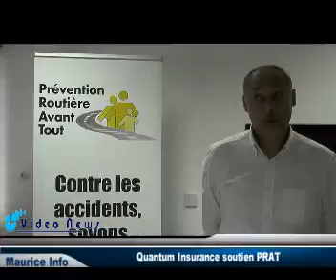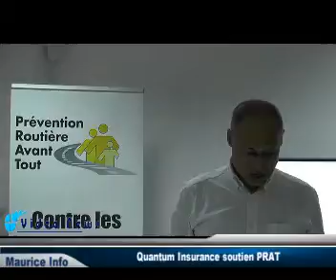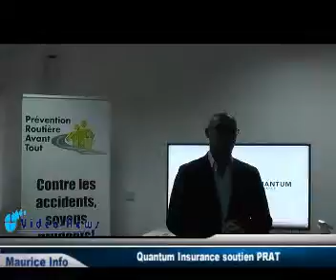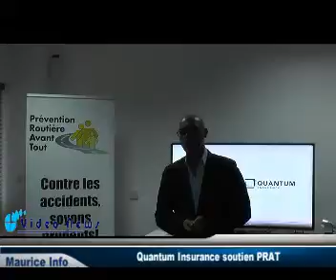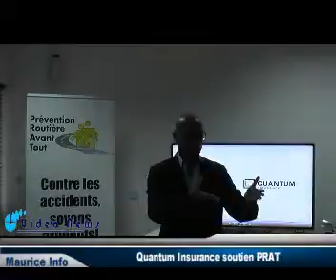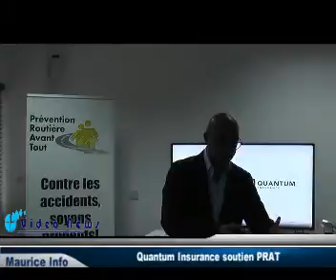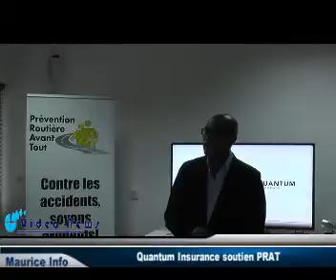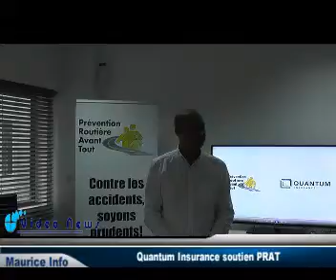Quantum Insurance soutient financièrement les campagnes de prévention routière de PRAT